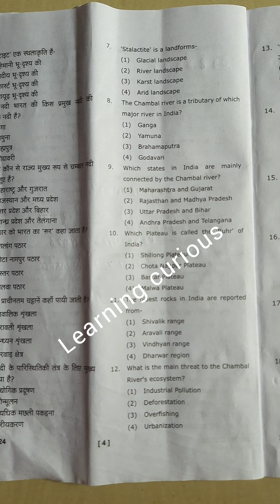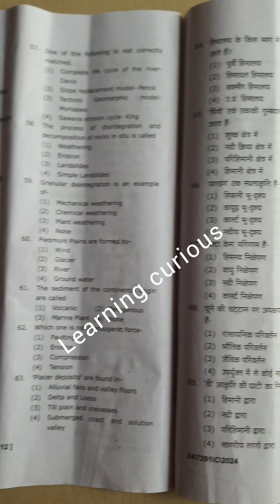MGKVP MA Geography semester 2 paper 1 (Physical Landscape)